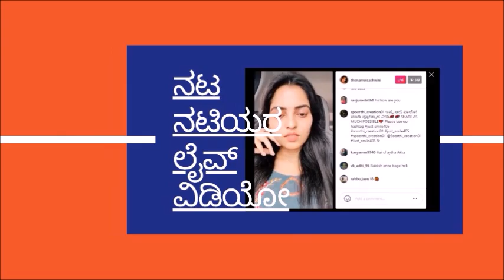Disha Madan returns to TV After 10 Years with Zee Kannada New Serial " Lakshmi Nivasa "